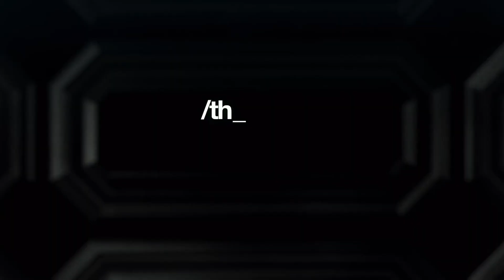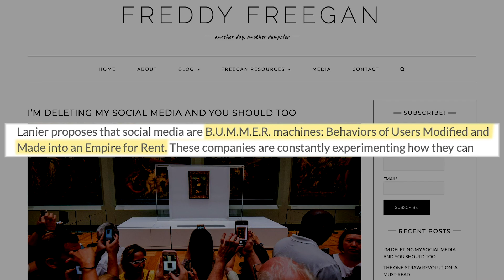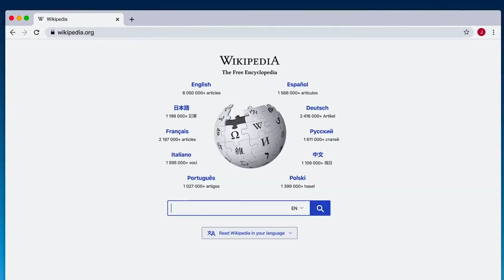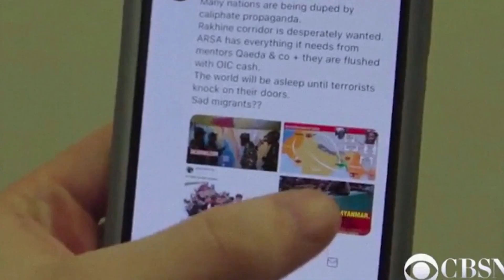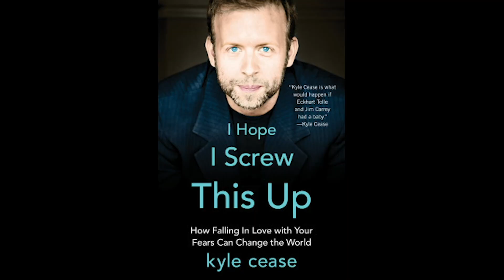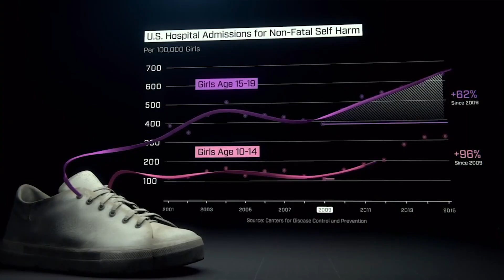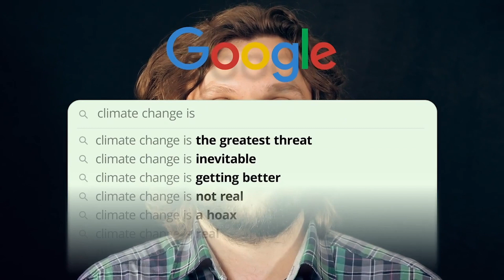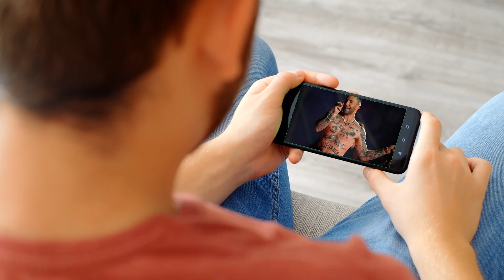The Social Dilemma & Jaron Lanier's Ten Arguments for Deleting Your Social Media | Animated Summary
The Social Dilemma hit a chord! This is an in-depth, animated summary of the provocative film, along with TED stage favorite Jaron Lanier's bestselling book:

Ten Arguments for Deleting Your Social Media Right Now

The scathing documentary, populated by Silicon Valley insiders, shows how social media is designed to make us angry, reactive, lowest-common-denominator consumers. It's also threatening the stability of democracy and our very will to live.

As Jaron Lanier puts it, social media is built on a B.U.M.M.E.R. model, or: 'Behaviors of Users Modified and Made into Empires for Rent.' That's in Ten Arguments for Deleting Your Social Media Right Now,  a book that made waves last year when Lanier first introduced this idea that social media could be affecting our wellbeing to the TED stage.

The Social Dilemma, and the work of all the former tech evangelists who are now speaking against their creations, causes us to ask the question:  "Should you quit social media?" Maybe not, but we should certainly encourage alternate ways of engaging on and off line, making new platforms that aren't built on surveillance and advertising, and funding the art and ideas that will help us heal from the inside out.